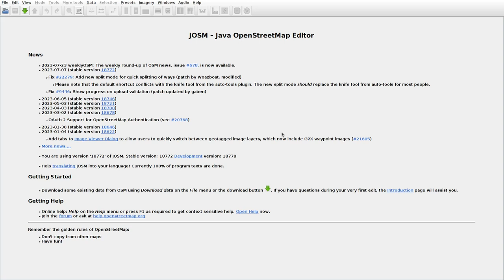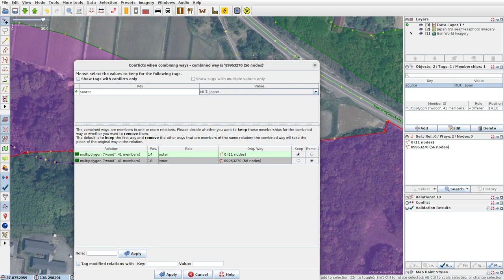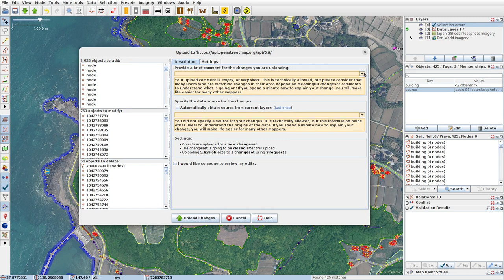JOSMrec1587 2023 07 25